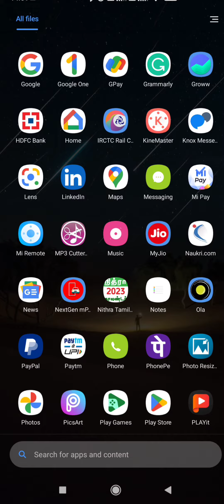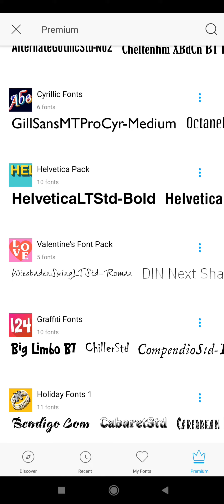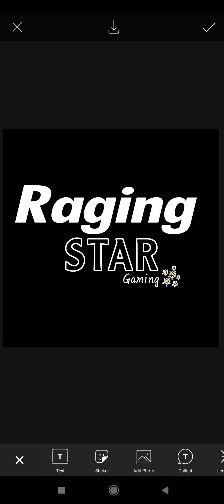How to Create a Logo or thumbnail with PicsArt | Android | Randomania AI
In this tutorial, will show you how to create a professional-looking logo using PicsArt, a powerful photo editing and design app for Android. With its user-friendly interface and advanced tools, you can easily create logos that stand out and represent your brand or business.
We'll take you through the entire process, from choosing the right colors and fonts to adding creative effects and customizing shapes. Whether you're a beginner or an experienced designer, this tutorial will help you create a logo that you can be proud of.
So, grab your phone, download PicsArt, and let's get started!